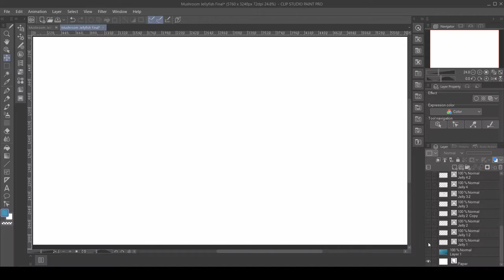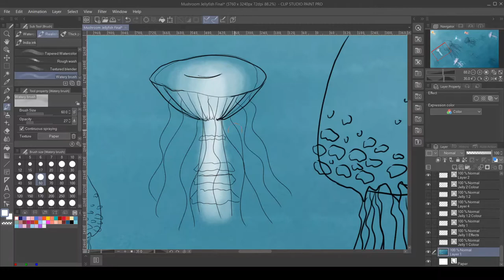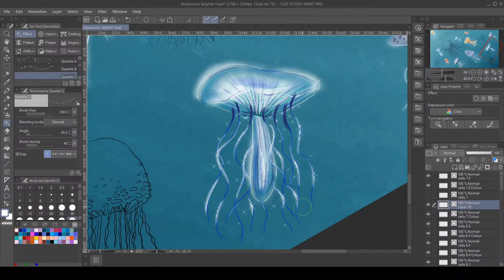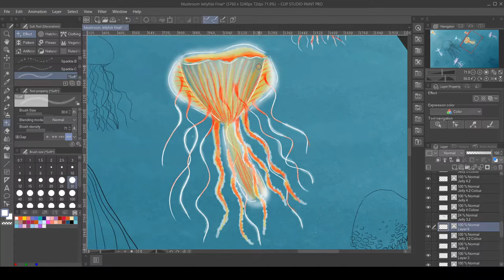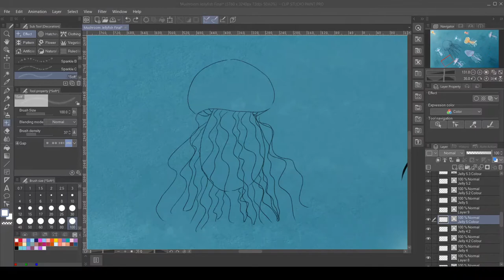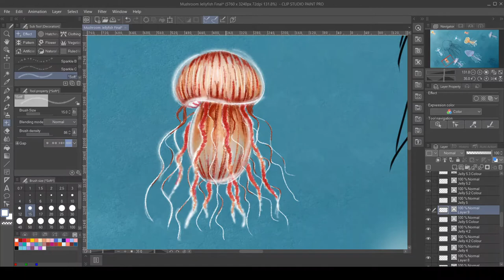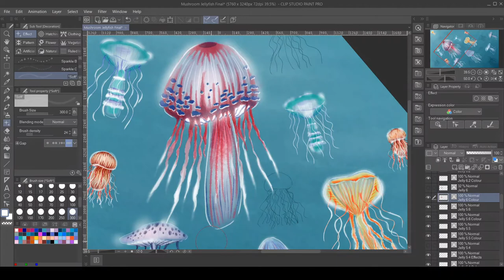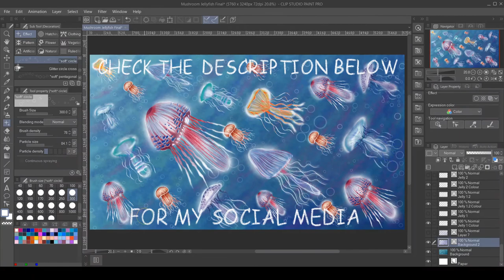Clip Studio Paint Pro Speedpaint - Mushroom Jellyfish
Get this as a desktop and mobile phone reward for your first coffee donated

Redbubble: @randomsquirrel

How it's made:
App: Clip Studio Paint Pro
Brushes: Realistic watercolours, rough wash, textured blender, watery brush